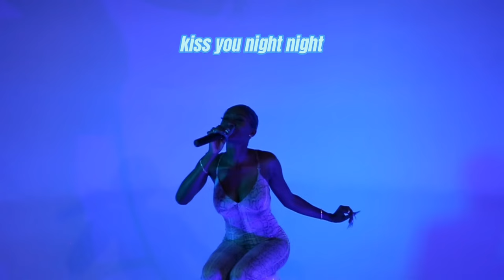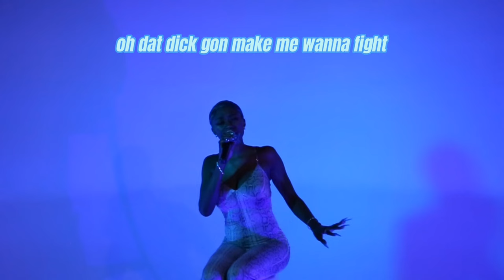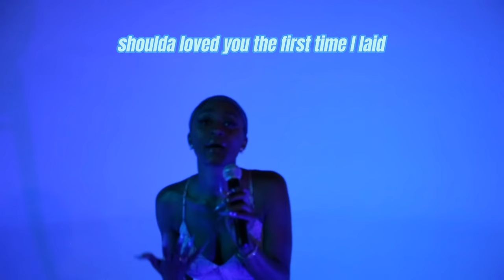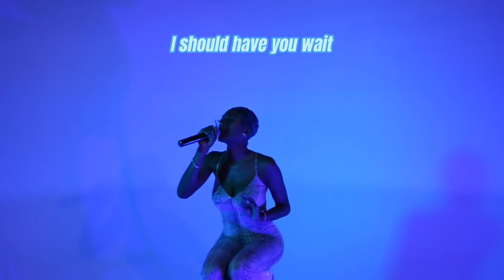Sonyae - Made You Wait